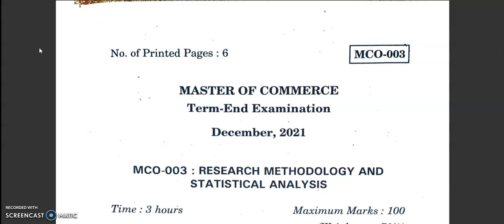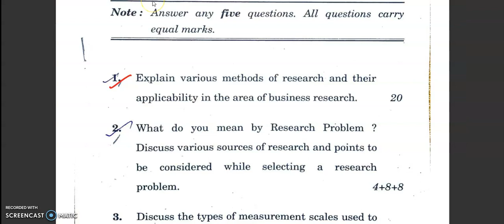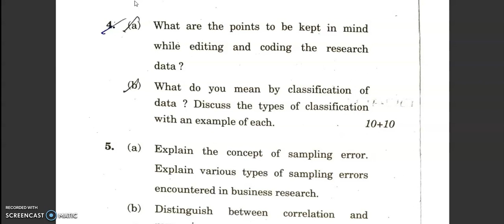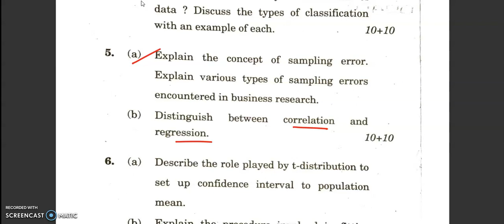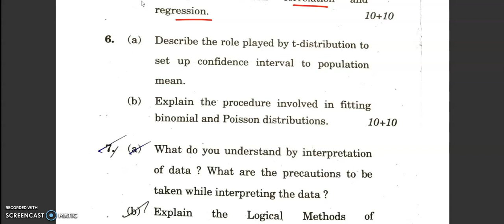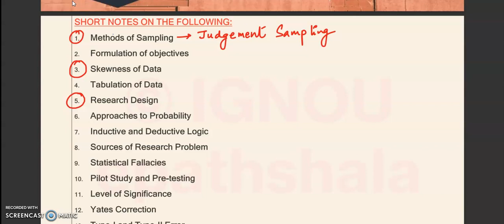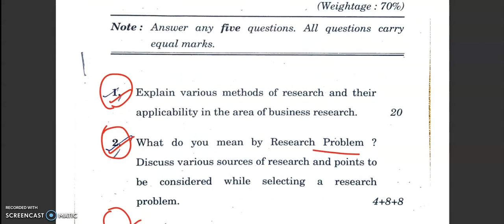MCO-03 PAPER ANALYSIS || 16-03-2022